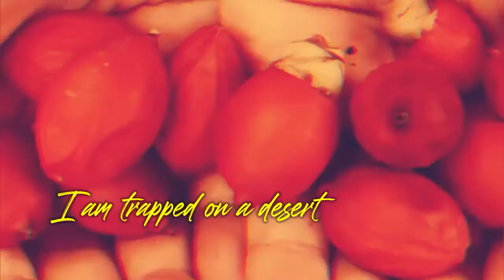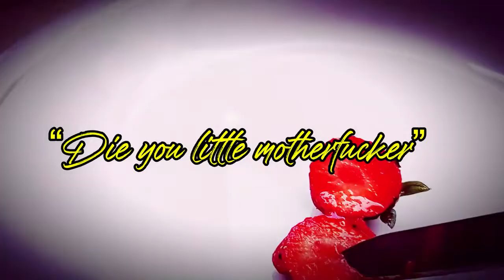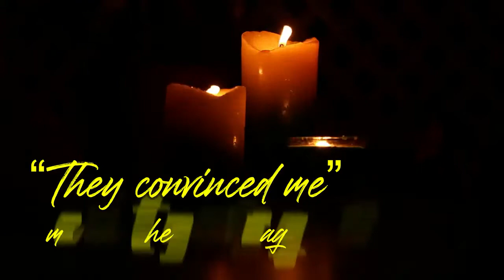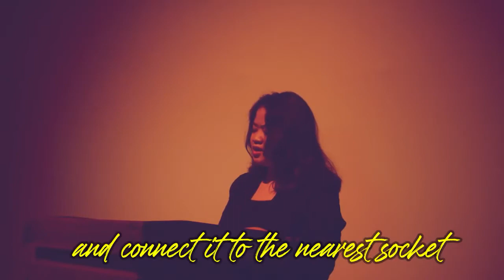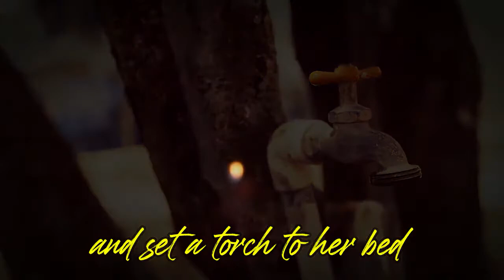PEC2021_Poetry Reading_Soraya Salsabila_Universitas Widyatama